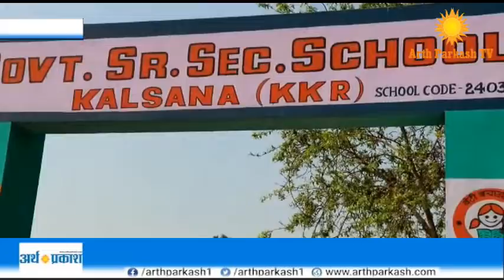Breaking : हरियाणा के गाँव कलसाना में EVM हुई खराब, लम्बी कतार में खड़े रहे लोग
Breaking : हरियाणा के गाँव कलसाना में EVM हुई खराब, चुनाव आयोग सवालों के घेरे में